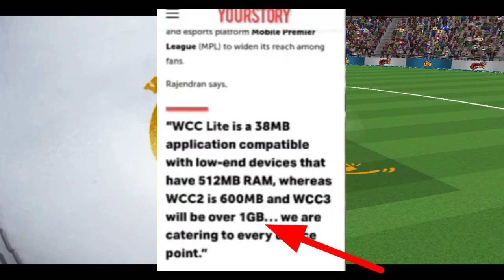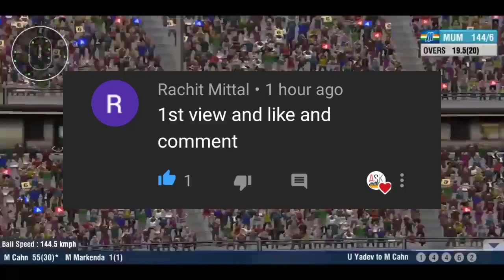Wcc3 Full Version Release Date Conformed By Wcc3 | 100% Conform.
Wcc3 Full Version Rease date Conform.

Finaly Wcc3 Conformed Full version release Date.

Special Thanks